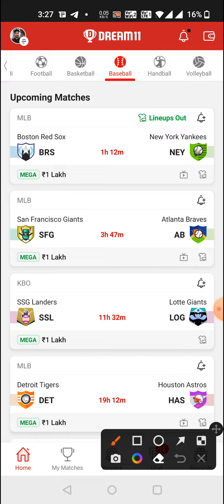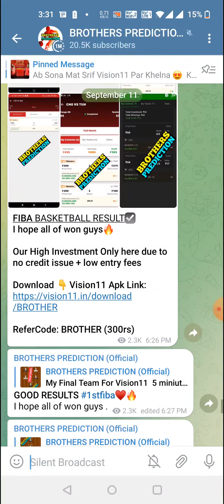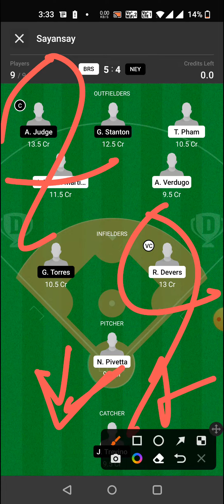BRS vs NEY BASEBALL DREAM11 TEAM PREDICTION TODAY MATCH | MLB DREAM11 TEAM